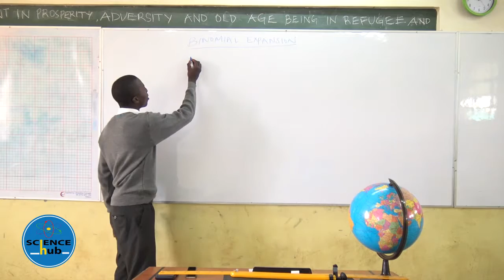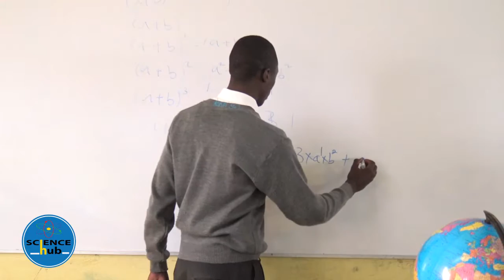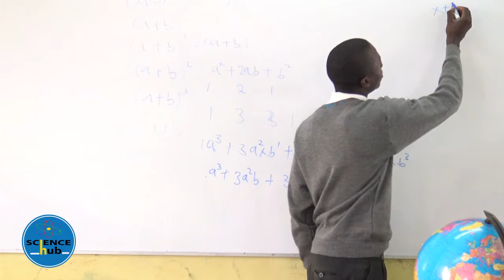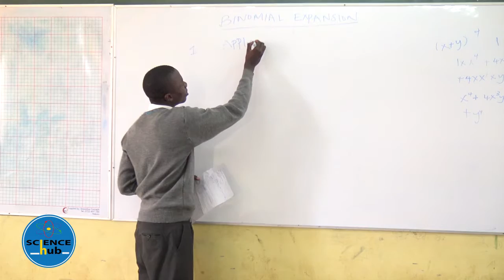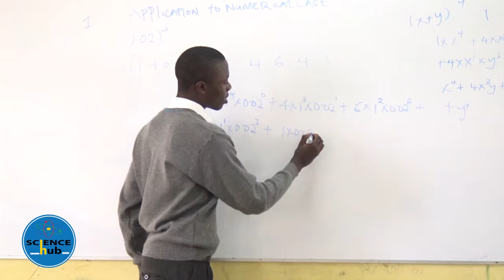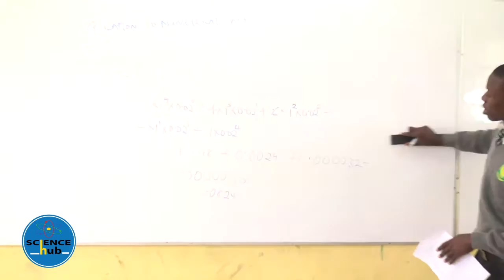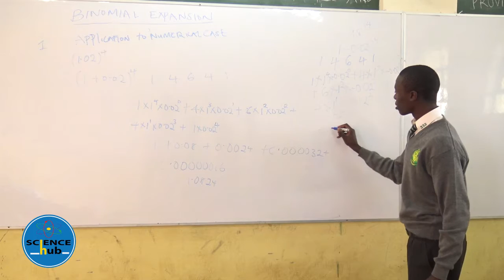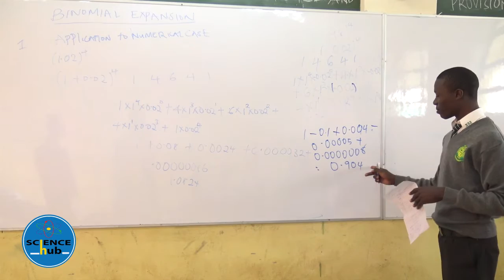Corner Brook School Form 3 Maths Lesson 1 Binomial Expansion COL